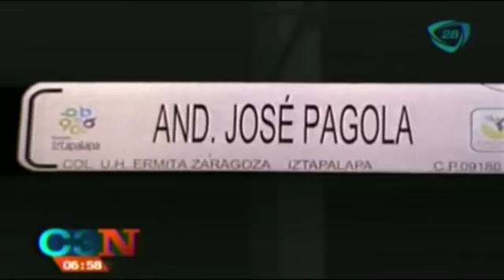Narcoterror, ejecutan a otro en Iztapalapa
Otro sujeto fue encontrado muerto en Iztapalapa, lo encontraron con una nota.
21 de octubre 2015